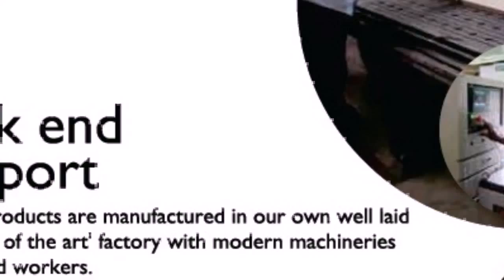Rainbow Modulars-Creating Colourful Interiors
Open on all 7 days a week,  Attractive offers available, Free site visit, designs & Estimation.